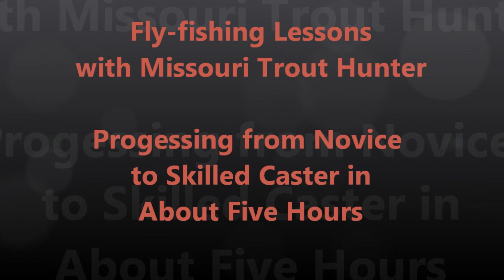Private Fly Casting Lessons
Drew had been fly-fishing for about 3 months when he came to me.  He'd taught himself how to cast via books & video tutorials but decided what he really needed was a day of personal instruction.  We worked on casting, mending, fly selection, reading the water, trout behavior, recognizing hits, making proper hook-sets, etc.  By the time we were done, he was doing the whole thing himself.  Had a couple of good hits toward the end of the day that didn't hook-up, but such is life.